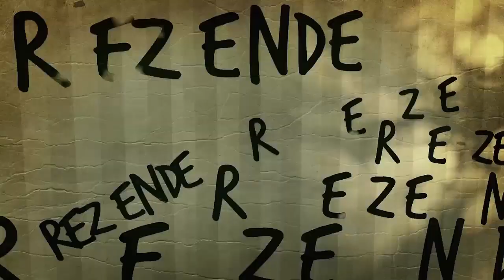The Blocking Dead: Capitulo 23 Temporada 2 | UN NUEVO ZOMBIE NOOB😱 - EN ESPAÑOL [Minecraft]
●Apoyar directamente el canal de Slender World!
●Reconocimiento público e insignia pública
●Acceso exclusivo a chat del directo
●Sorteos especiales
●Moderador Automático
●Apoyo a tu canal si eres youtuber
●Grabar  y jugar conmigo

La Copia De Este Vídeo
Sera Denunciada.